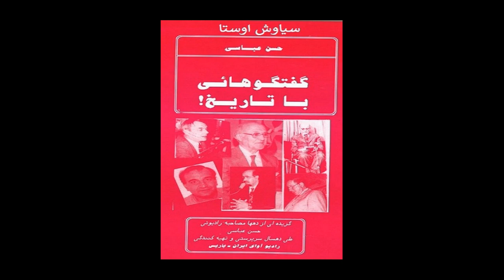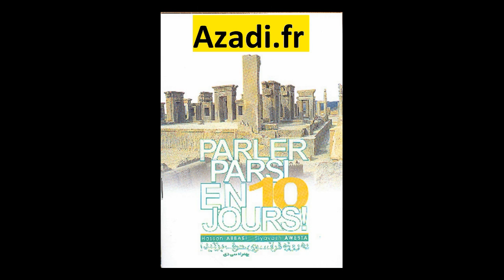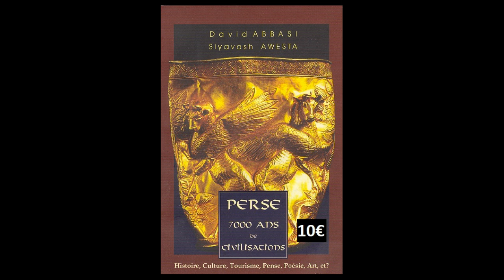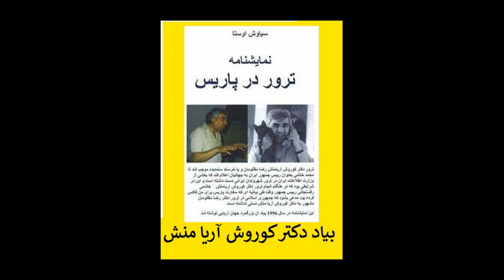Fr Pr Book David